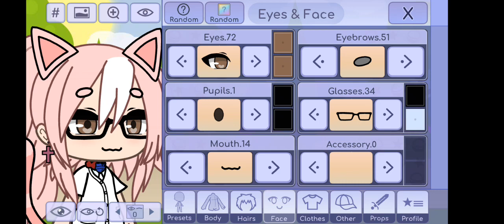spero che ti piace